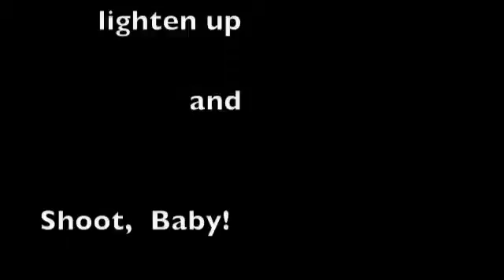19 message from lightenupandshoot